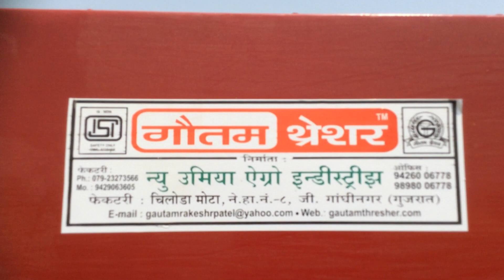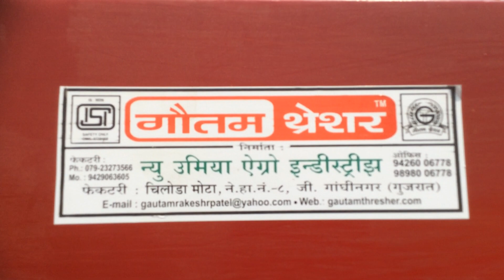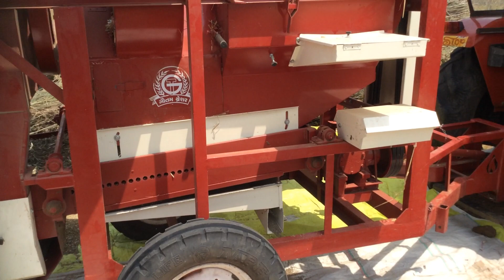GAUTAM MULTICROP THRESHER SINGLE SHAFT 2.5 FEER CHAMBER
NEW UMIYA AGRO INDUSTRIES
CHILODA MOTA, TA.DI, GANDHINAGAR (GUJ.) 382355
MO.  (SALES) 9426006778 , (OFFICE) 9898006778, (ACCOUNT) 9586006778, 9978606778